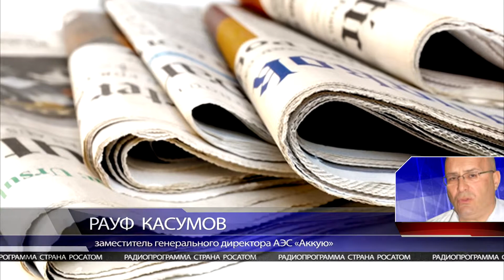АЭС Аккую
11 июля в радиопрограмме "Страна Росатом".